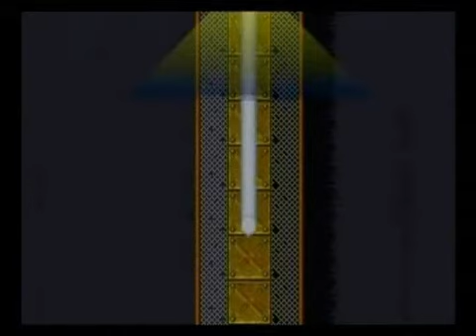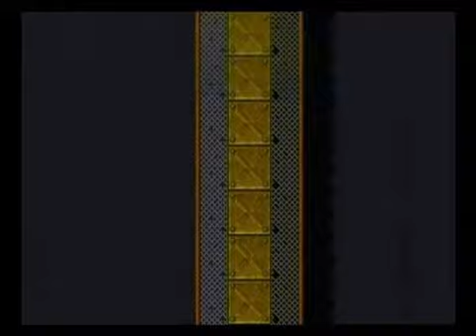郷里大輔のゲームキャラ集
2010年1月17日に57歳でこの世を去った声優の郷里大輔さんが生前に声を担当されたゲームキャラクター(版権付きのキャラゲー＆コンシューマー化されていないPC・スマホ系のゲーム作品のキャラクターは対象外)を出来るだけ沢山集めて簡単に紹介していく動画です。

ゲームに限らず、郷里さんが生前に声を担当したキャラクターの中で一番思い入れがありましたらコメント欄に書いて頂けると有難いです。

※尚、動画の中にはゲームのネタバレになってしまう恐れがあるかもしれませんのでご視聴の際には十分ご注意下さい。